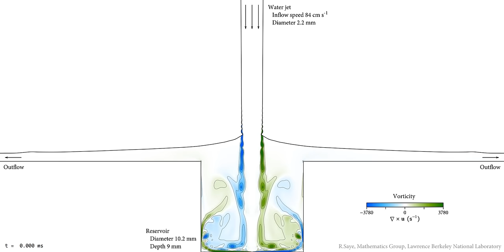New mathematics captures intricate fluid interface dynamics (Part 2)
A new mathematical framework developed at Berkeley Lab, published in the June 10 issue of Science Advances, allows researchers to capture fluid dynamics coupled to interface motion at unprecedented detail. The framework, called "interfacial gauge methods", developed by Robert Saye, a Luis W. Alvarez Fellow in the Mathematics Group at Berkeley Lab, rewrites the equations governing incompressible fluid flow in a way that is more amenable to accurate computer modelling. In this example, a jet of water impacts on a reservoir of water underneath, forming ripples just above the surface in the main jet. These ripples are caused by the surface tension of water, and relate to a type of Plateau-Rayleigh instability. The movie shows the vorticity of fluid, and reveals a type of vortex shedding that occurs at the base of the ripples not previously seen in experiment.

Credit: Robert Saye, Lawrence Berkeley National Laboratory